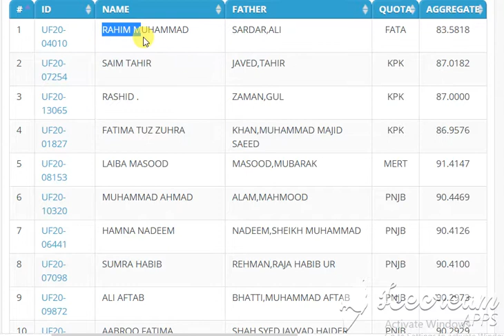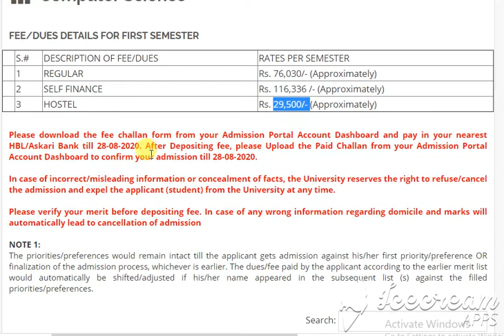Computer Science QAU Third Merit List for Undergraduate Programme (Fall-2020)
Computer Science
   1 REGULAR Rs. 76,030/- (Approximately)
   2 SELF FINANCE Rs. 116,336 /- (Approximately)
   3 HOSTEL Rs. 29,500/- (Approximately)

Search:
# ID NAME FATHER QUOTA AGGREGATE
1 UF20-04010 RAHIM MUHAMMAD SARDAR,ALI FATA 83.5818
2 UF20-07254 SAIM TAHIR JAVED,TAHIR KPK 87.0182
3 UF20-13065 RASHID . ZAMAN,GUL KPK 87.0000
4 UF20-01827 FATIMA TUZ ZUHRA KHAN,MUHAMMAD MAJID SAEED KPK 86.9576
5 UF20-08153 LAIBA MASOOD MASOOD,MUBARAK MERT 91.4147
6 UF20-10320 MUHAMMAD AHMAD ALAM,MAHMOOD PNJB 90.4469
7 UF20-06441 HAMNA NADEEM NADEEM,SHEIKH MUHAMMAD PNJB 90.4126
8 UF20-07098 SUMRA HABIB REHMAN,RAJA HABIB UR PNJB 90.4100
9 UF20-09872 ALI AFTAB BHATTI,MUHAMMAD AFTAB PNJB 90.2973
10 UF20-17616 AABROO FATIMA SHAH,SYED JAVVAD HAIDER PNJB 90.2929
11 UF20-15266 MUHAMMAD ALI USMAN YAQOOB,MUHAMMAD PNJB 90.1979
12 UF20-11611 MUHAMMAD BILAL SALAMAT ALI,SALAMAT PNJB 90.1434
13 UF20-00868 MUHAMMAD JUNAID KHAN ALTAF,MUHAMMAD PNJB 90.0976
14 UF20-13102 ZAINAB ARSHAD ARSHAD,MUHAMMAD PNJB 90.0517
15 UF20-17118 MAHA AZAM MUGHAL,MUHAMMAD AZAM SELF 86.2703
16 UF20-09517 NOOR UL AIN SHOAIB,MUHAMMAD SELF 86.2430
17 UF20-01266 HUMAYUN IHSAN HAQ,IHSAN UL SELF 86.2016
18 UF20-04143 MUSHAHID ALI WASSAN,SANAT ALI SELF 86.1626
19 UF20-03022 MUHAMMAD ABDULLAH AKRAM,MUHAMMAD SELF 86.1219
20 UF20-00376 MUZAMMIL BEHROZ KHAN,BEHROZ SELF 85.8364
21 UF20-15677 JARIA BATOOL HAIDER,SAJJAD SELF 85.8084
22 UF20-00941 KHANSA SAFDAR ABBASI ABBASI,SAFDAR HUSSAIN SELF 85.6923
23 UF20-00182 MUHAMMAD UZAIR KABEER KABEER,MUHAMMAD SELF 85.6650
24 UF20-16014 SHOAIB ALI MUHAMMAD,SHER SELF 85.6128
25 UF20-00252 MUHAMMAD TALAL PERVAIZ IQBAL,PERVAIZ SELF 85.5427
26 UF20-11364 NOOR UL HASSAN MUMTAZ,FAIZ SELF 85.5276
27 UF20-14288 SADAR DIN DIN,ALIF SNDR 87.0235
28 UF20-16015 RASHID ALI ABBASI,AHMED ALI SNDR 87.0235
29 UF20-18155 ZUBAIR ZAHID